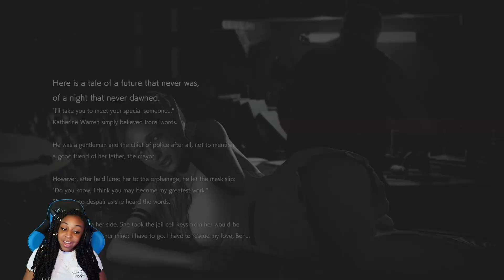NOT OVER YET!! | Resident Evil 2 "Ghost Survivors" DLC Gameplay Part 1!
In today's gameplay of Resident Evil 2, I finally get down to the DLC of this game "Ghost Survivors" and I gotta say they are NOT easy lol. I died soo many times trying to get through these things but it gets you pumped at the same time!